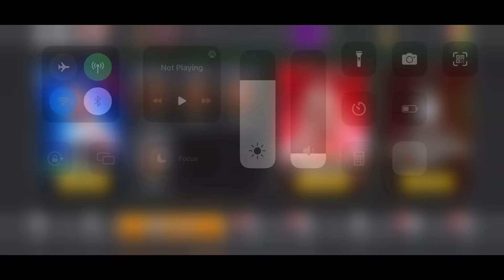WWE Mayhem Gameplay | Story Mode | The Rising Star | The Viper Pit | Title Shot | Last Match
WWE Mayhem Gameplay | Story Mode | The Rising Star | The Viper Pit | Title Shot | Roman Reigns & X Pac vs Randy Orton